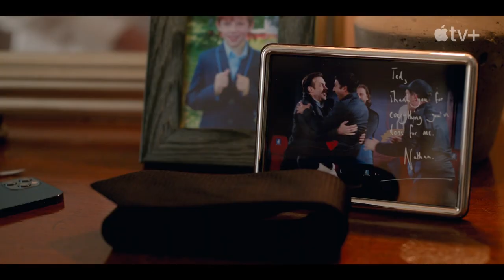Ted Lasso Season 3 Featurette | 'An Inside Look: Rebuilding Richmond'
Check out the new Ted Lasso Season 3 Featurette starring Jason Sudeikis!

US Air Date: March 15, 2023
Starring: Jason Sudeikis, Hannah Waddingham, Juno Temple
Network: Apple TV+
Synopsis: The stakes are higher than ever as Ted and AFC Richmond look to build more than a winning team this season.

In this third season of Ted Lasso, the newly-promoted AFC Richmond faces ridicule as media predictions widely peg them as last in the Premier League and Nate (Nick Mohammed), now hailed as the “wonder kid,” has gone to work for Rupert (Anthony Head) at West Ham United. In the wake of Nate’s contentious departure from Richmond, Roy Kent (Brett Goldstein) steps up as assistant coach, alongside Beard (Brendan Hunt). Meanwhile, while Ted (Jason Sudeikis) deals with pressures at work, he continues to wrestle with his own personal issues back home, Rebecca (Hannah Waddingham) is focused on defeating Rupert and Keeley (Juno Temple) navigates being the boss of her own PR agency. Things seem to be falling apart both on and off the pitch, but Team Lasso is set to give it their best shot anyway.